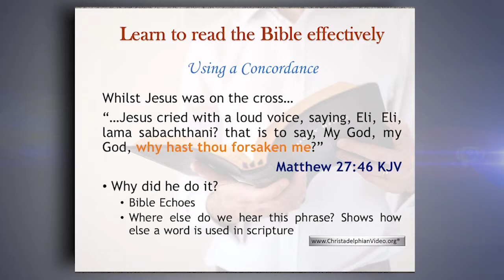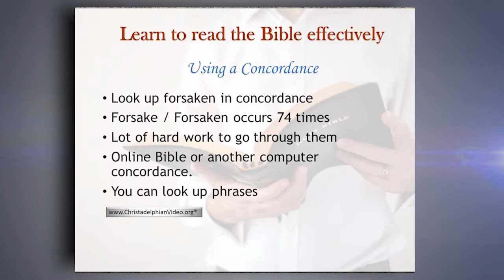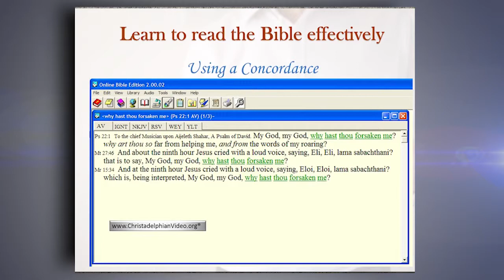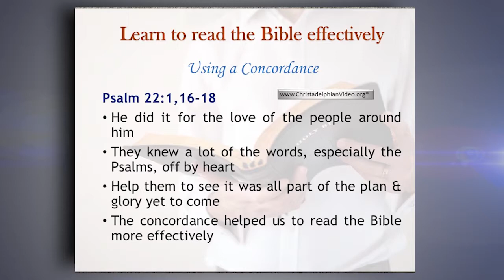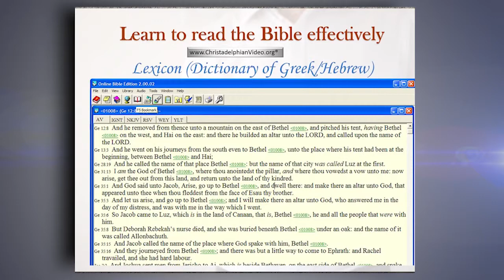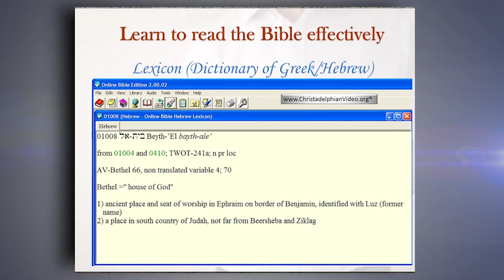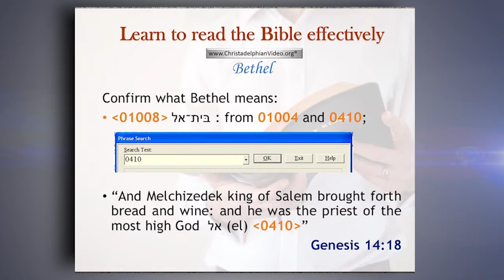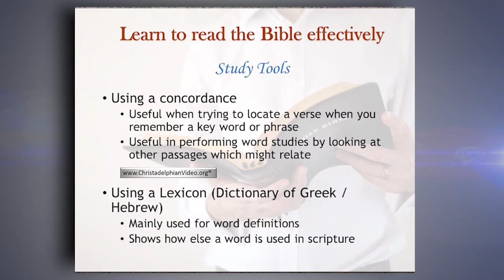Learn to read the Bible Effectively Part 12 Study Tools Part 1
Christadelphianvideo Bibletruthandprophecy christadelphianstalk Christadelphians Christadelphian Designed to enable those who are keen to find out more about the Bible through various tools and techniques. Each class is presented by 2 or more members of the Christadelphian Ecclesia in Lye and is a great way to start understanding the wonderful message and hope to be found in the Bible